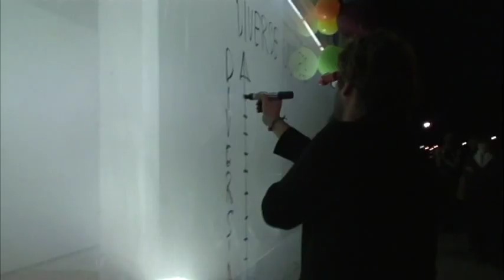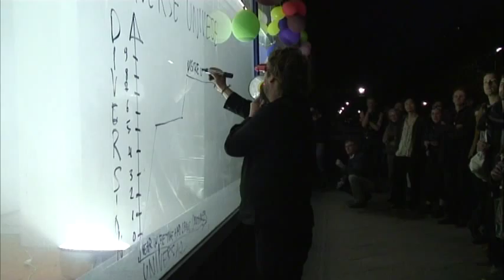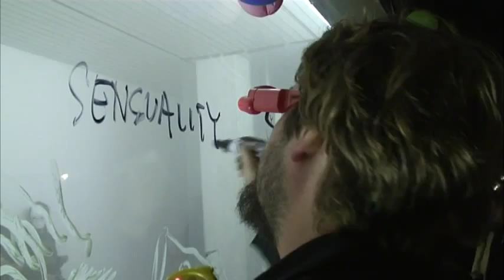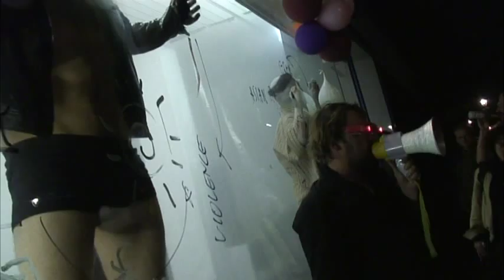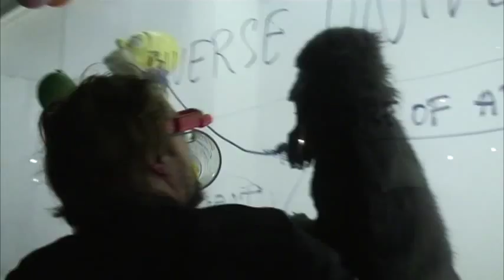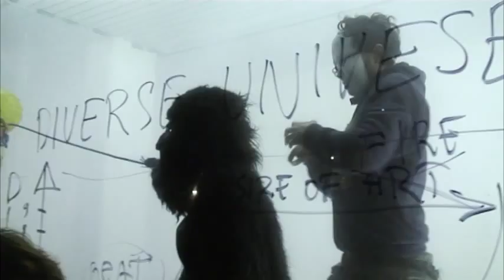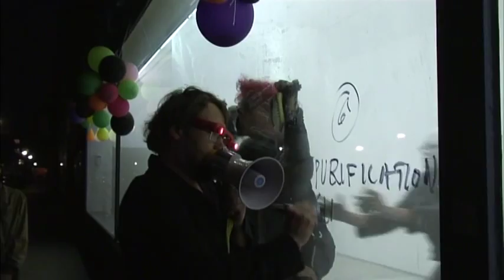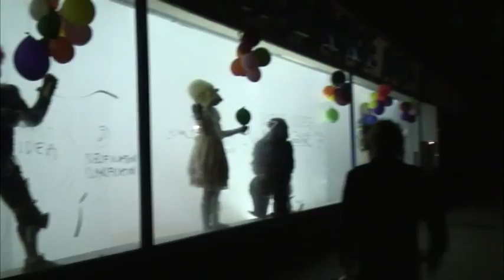non grata explains diverse universe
non grata, performance collective from estonia, live at the
diverse universe performance festival may 2010 in berlin